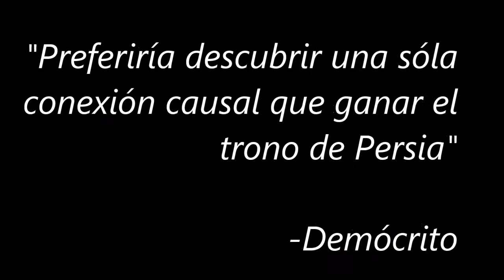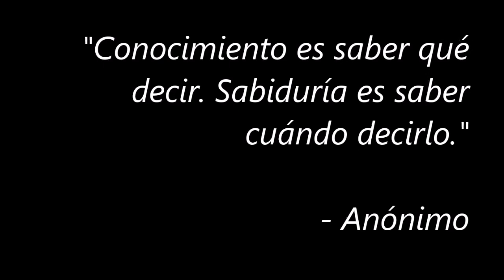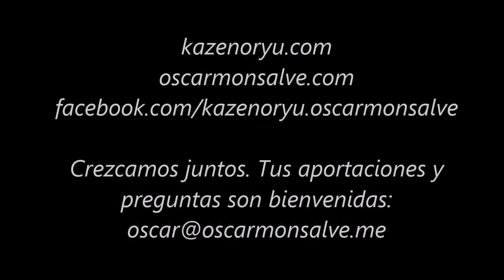Ogawa Ryu - Dashinyue - Mundos de Sustentacion - Nenboga - Estudios de Lucidez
Ogawa Ryu - Dashinyue - Mundos de Sustentacion - Nenboga - Espiritualidad Shizen - Estudios de Lucidez - Sensei Oscar